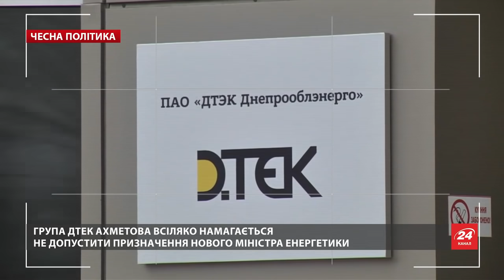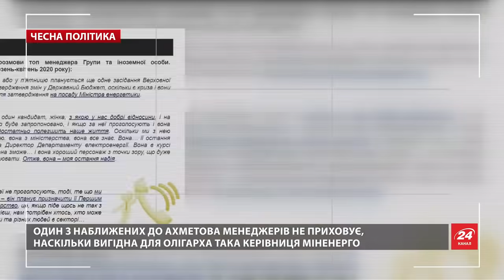Ахметов держит за горло украинскую политику. Секретная прослушка!